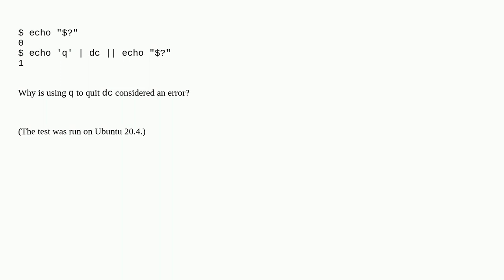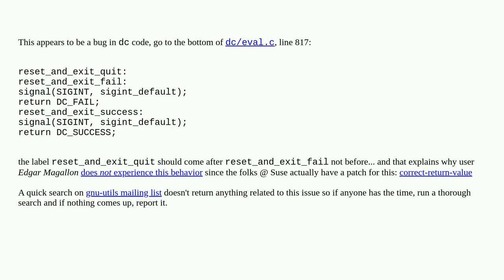Unix: Why does the "dc" command exit(1) when using q(uit)?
Why does the "dc" command exit(1) when using q(uit)?

A special thanks goes out to the awesome community

  dc exit-status